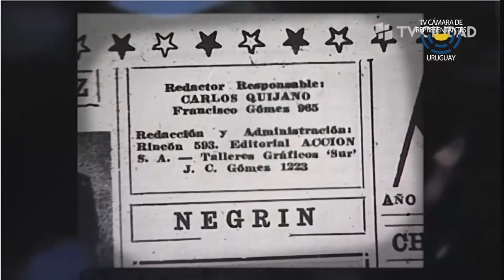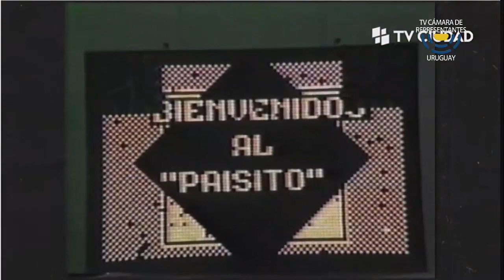Homenaje a Vilariño, Benedetti y Da Rosa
En la tarde de hoy, desde la Cámara de Representantes, los diputados frenteamplistas Sebastián "Tati" Sabini y Sergio Mier rindieron homenaje a Idea Vilariño, Mario Benedetti y Julio C. Da Rosa a 100 años de sus nacimientos.